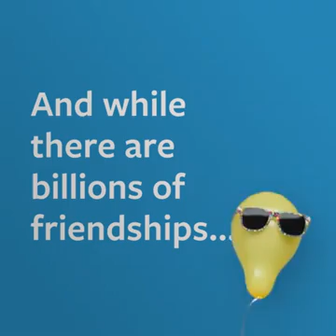Facebook video no 2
One of my best friends, Kathy Johnsun